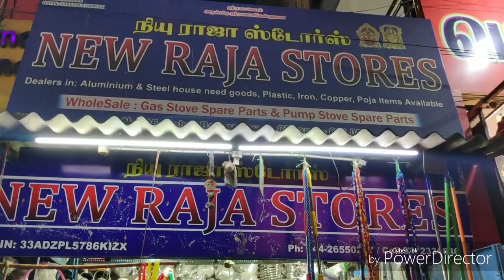பொருட்களின் எடைபோட்டு விலையை கூறும் ஒரே கடை |stainless steel aluminum vessels shop review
In this video we see  stainless steel n aluminum vessels

Shop address
New raja stores
No 16 nehru nassar avadi chennai 54
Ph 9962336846